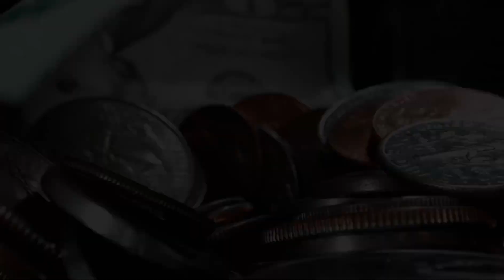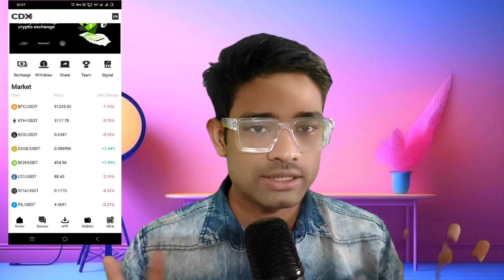🤑 trading app se paisa kaise kamaye ? trading se paisa kaise kamaye | best trading app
🤑 trading app se paisa kaise kamaye ? trading se paisa kaise kamaye | best easy trading app

For ask me something Anything About any Apps

online kam karke paise kaise kamaye
Earning App
Best Earning Website
New Earning App in market